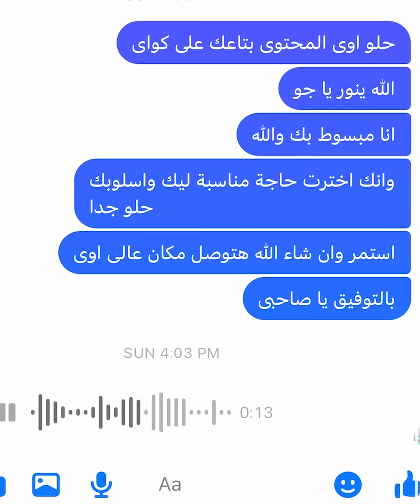هل ممكن نبدء كل يوم بسعادة ؟!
هل ممكن نبدء كل يوم بسعادة ؟ أو بمعنى أوضح هل فيه طريقة تخلينا نقدر نبدء كل يوم بطاقة وحماس وسعادة